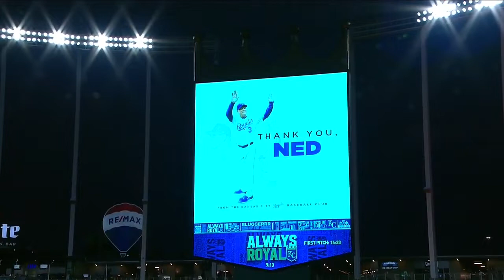Ned Yost thanks Royals fans: "I will never, ever forget my time here"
It was an emotional scene on Friday night as the Royals paid tribute to Ned Yost for his 10 years of service to the organization.